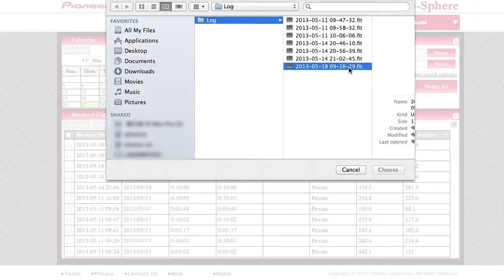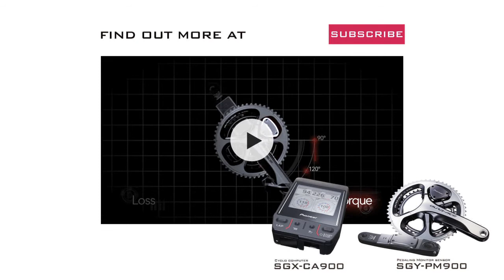Pioneer pedaling monitor system | Cyclo-Sphere introduction video | Chapter 2 | Pioneer power meter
Pioneer power meter SGY-PM900 SGX-CA900 Cyclo-Sphere

Riding data that is acquired using the cycling computer is uploaded to the cloud, and can be displayed using graphs and maps on a browser.
Improvement in athletic ability can be realized through the analysis of riding data from training and races.